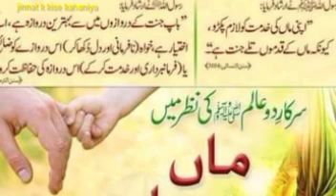Asaibi dhukan|| jinnat k qise kahaniya|| urdu hindi horror stories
khofnak kahaniya
Aahat
Anhoni
khofnak ghar
khoonimonday
scary pumpkin
summer horror stories
Abounded horror stories
آسیبی دکان